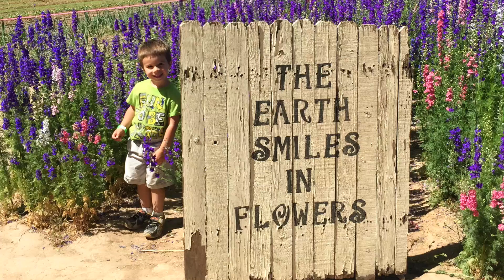Easter Egg Hunt Down on the Farm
More than an Easter Egg Hunt on the farm at Schnepf Farms. Our family loves Schnepf Farms for family escapades any time but Easter is a special time for families that return year after year.

My channel is all about family escapades rather it is a vacation trip or an afternoon on the farm. Everyone has always asked me, "How did you find out about this event, activity, or place?" My goal is to share our adventures so other families and folks can get out on escapades and make memories with their loved ones.